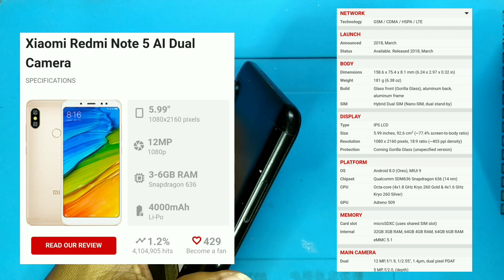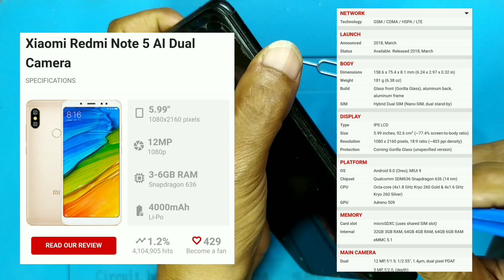Servis HP Redmi Note 5 No Backlight//LCD black Screen